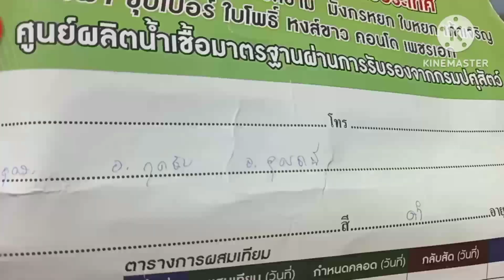2ก.พ.66เปิดราคาควายงามท้องเพชรเอกรับประกันท้องโทร094-3976521พ่อเล็ก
เปิดราคาควายงามท้องเพชรเอกรับประกันท้อง#ราคาควายวันนี้เปิดราคาควายงาม